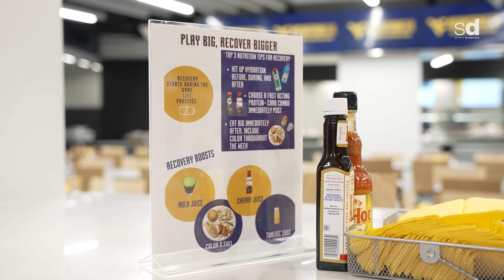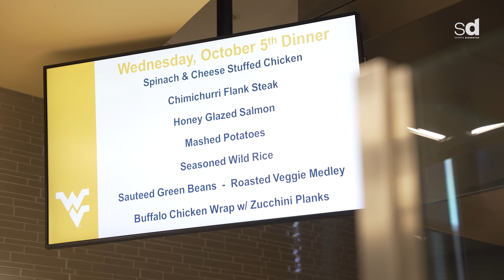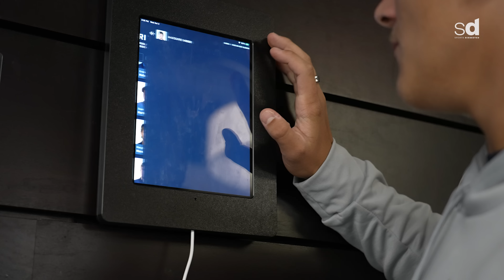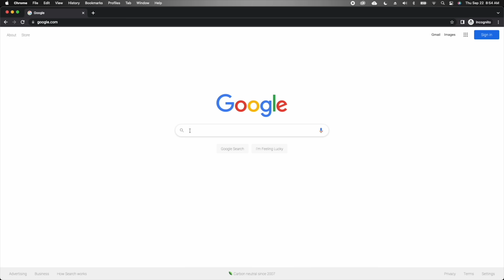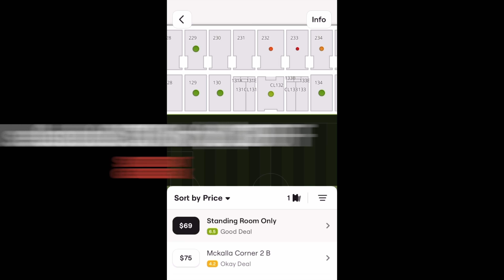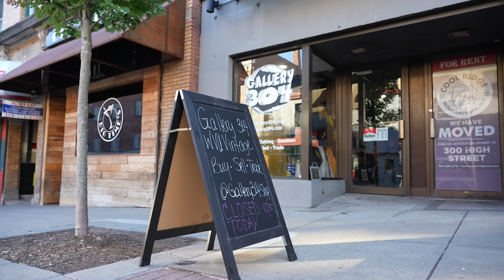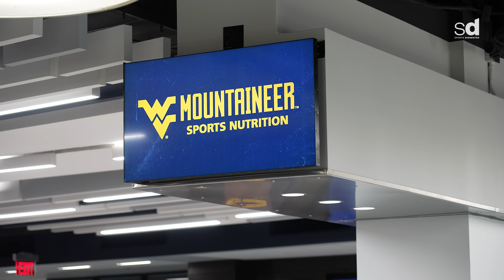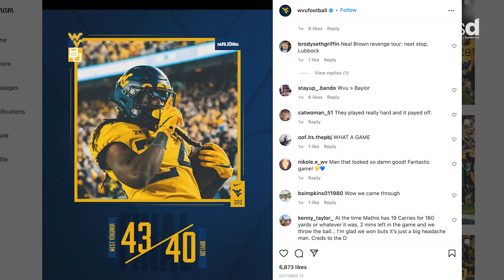What it Takes to FEED the WEST VIRGINIA FOOTBALL Team | AthlEATS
Today, Sports Dissected takes you to Morgantown, West Virginia for a mouth-watering feature on how the West Virginia football team is fed and taken care of, nutritionally. Check out everything they're provided. By the way, the WVU salmon was delicious!

Visit our friends over at Gallery 304 for the freshest gear if you're ever in town

Sports Dissected brings you a look at sports from the inside out.